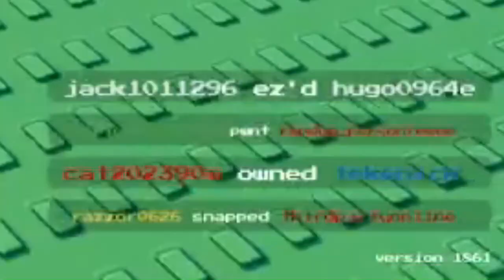bordr gam | meet the exploiter 2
we got exploiters coming back before gta6 lol

Play the Game Here!